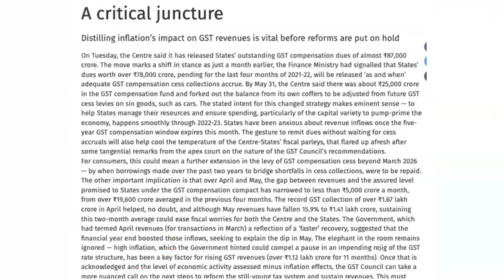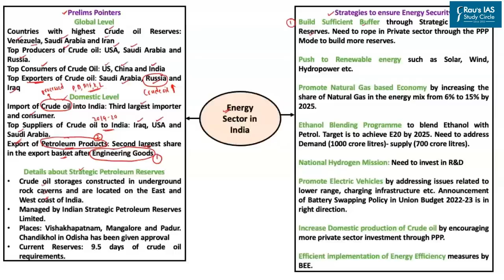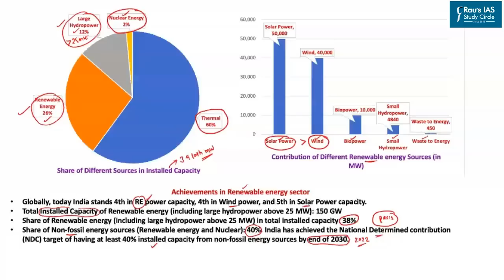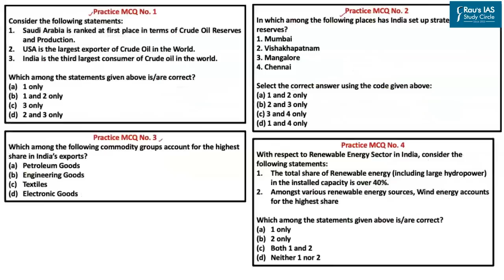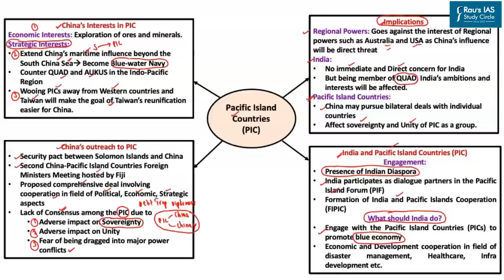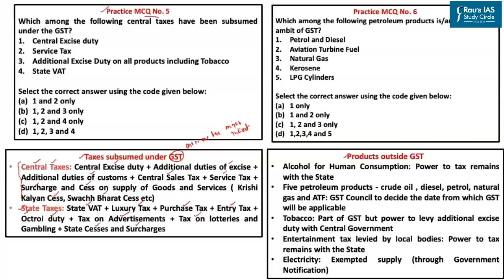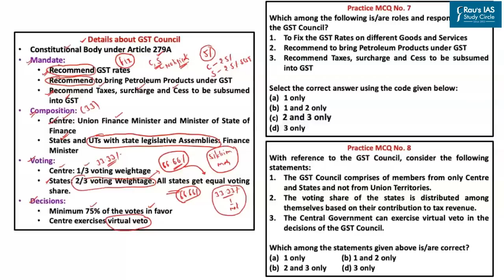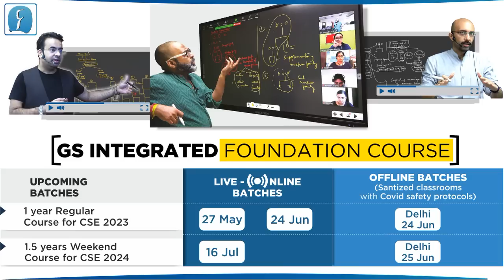THE HINDU Analysis, 03 June, 2022 (Daily Current Affairs for UPSC IAS) – DNS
Presented by: Mr. Basava Uppin of Rau’s IAS Study Circle

► THE HINDU
1. Ensuring India's Energy Security: Present Status and Strategies needed – Indian Economy – (00:42)
2. China's growing footprint in Pacific Island Countries – International Relations – (20:16)
3. A Critical Juncture: Prelims Pointers on GST – Indian Economy– (35:51)
4. Liquid Mirror Telescope (LMT): Significance for India – Science and Technology– (48:47)
5. Insurgency in Kashmir - Internal Security (53:54)
6. Do we need a law to compensate those implicated in false cases? - Polity and Governance- Reference
6. Question for the Day – (54:59)